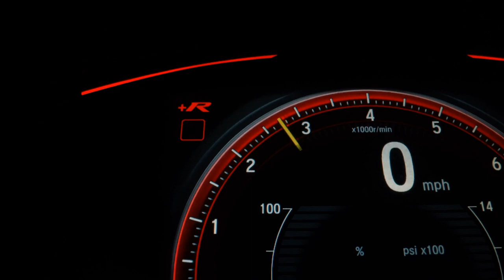VOLKSWAGEN AMAROK - 2014 - São Paulo/SP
VOLKSWAGEN/ AMAROK CD 4x4 HIGHLINE
2014/2014
DIESEL
Final de placa: 0
AUTOMÁTICO

LAUDO CAUTELAR 100% APROVADO, MUITO BEM CONSERVADO.

* AR DIGITAL DUALZONE
* DIREÇÃO ELÉTRICA
* TRAVAS ELÉTRICAS
* VIDROS ELÉTRICOS
* MULTIMÍDIA
* GPS
* VOLANTE MULTIFUNCIONAL
* AIR BAG
* ABS

Veículo: VOLKSWAGEN / AMAROK 2.0 HIGHLINE 4X4 CD 16V TURBO INTERCOOLER
Ano: 2014/2014
Combustível: DIESEL
Portas: 4 PORTAS
Câmbio: Automático
Cor: BRANCA
KM: 170.000

✅ Air Bag
✅ Alarme
✅ Ar Condicionado
✅ Ar Quente
✅ Capota Marítima
✅ CD e MP3 Player
✅ CD Player
✅ Freio ABS
✅ GPS
✅ Protetor de Caçamba
✅ Rádio
✅ Rádio e MP3
✅ Retrovisores Elétricos
✅ Tração 4x4
✅ Travas Elétricas
✅ Vidros Elétricos
✅ Volante com Regulagem de Altura
✅ Limpador Traseiro
✅ Kit Multimídia
✅ Trio Elétrico
✅ Piloto Automático
✅ Farol de Neblina
✅ Entrada USB
✅ Cartão SD
✅ Bluetooth
✅ Porta Copos
✅ Direção Elétrica
✅ Câmbio no Volante (Borboleta)
✅ Engate
✅ Ar Digital
✅ Sistema ISOFIX
✅ Console Central
✅ Protetor de Cárter
✅ Rádio USB
✅ Retrovisor Retrátil
✅ Sistema Keyless
✅ Som Original